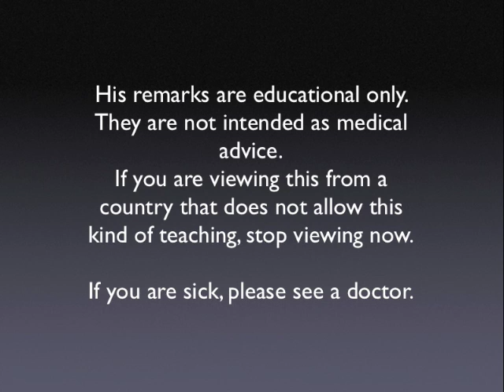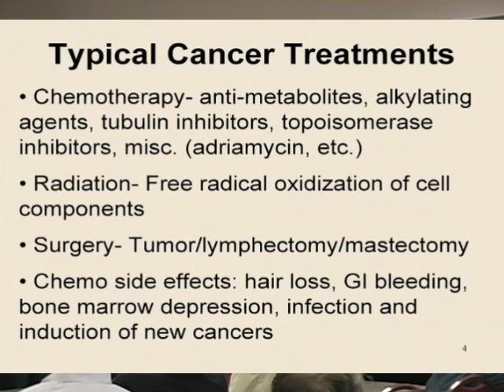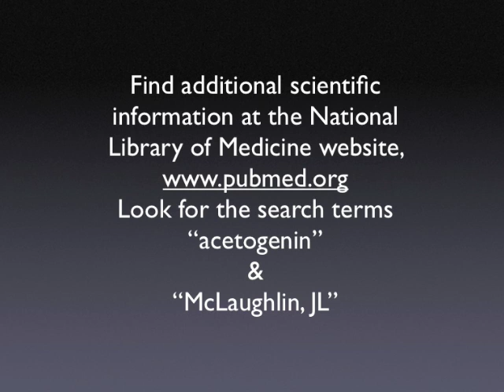PawPaw & Cancer: From Discovery to Clinical Trials Part 2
Dr. McLaughlin reviews current treatments in use against cancer.